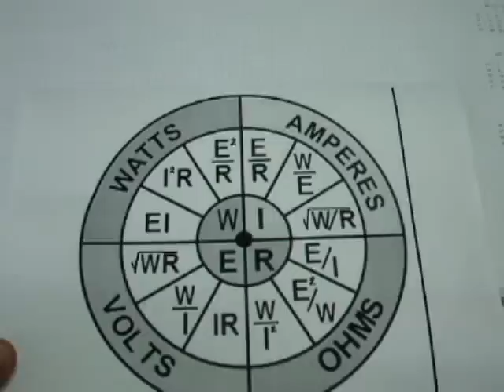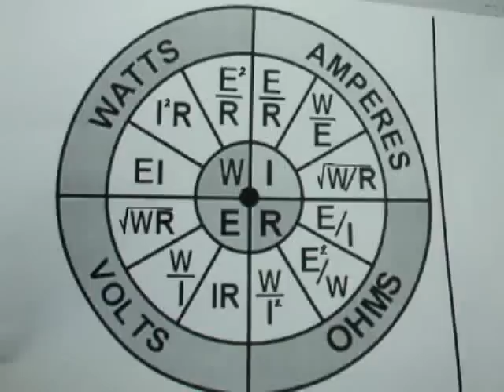TUTORIAL CALCULO DE TRANSFORMADORES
CALCULO DE TRANSFORMADORES-
EL TUTORIAL NUMERO 470 COMO CONSTRUIR TU PROPIO TRANSFORMADOR
ESTA ALPRICIPIO DEL CANAL ;REVISEN BIEN QUE TAMBIEN TIENE LA TABLA DE CALCULO DE TRANSFORMADORES ;SIN MAS ALEMANIALIVE